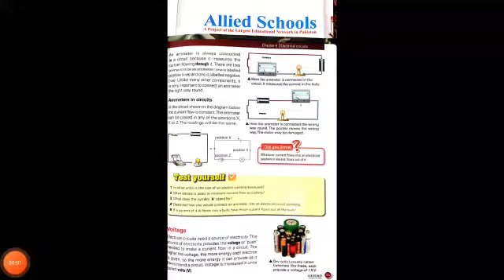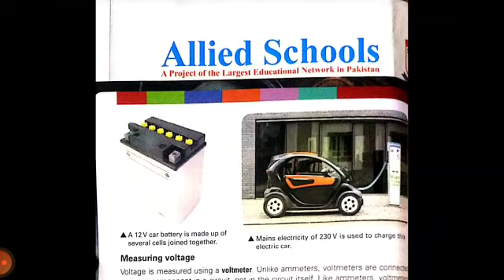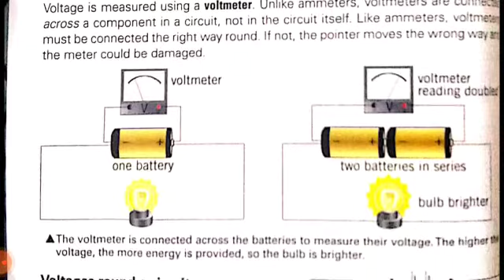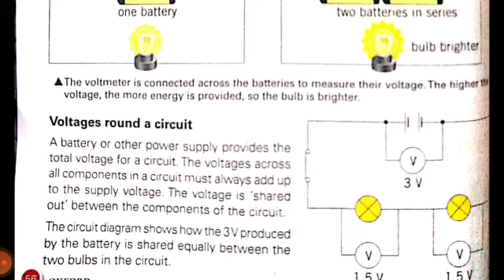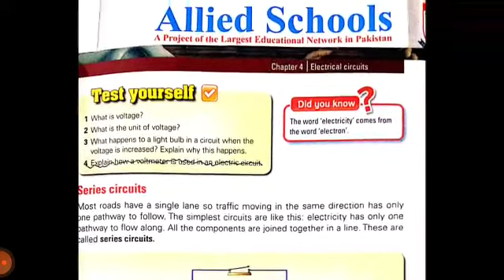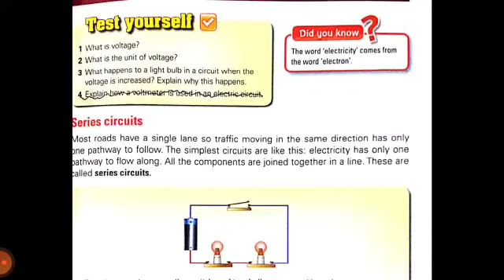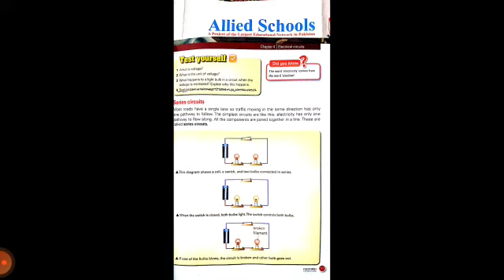Class 6: Science, Lec.6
Class 6: Science, Lec.6 ( 18 May 2021)